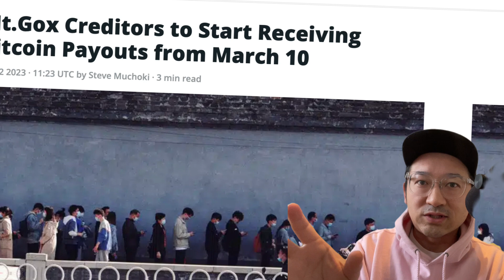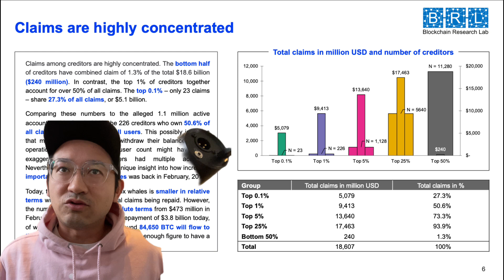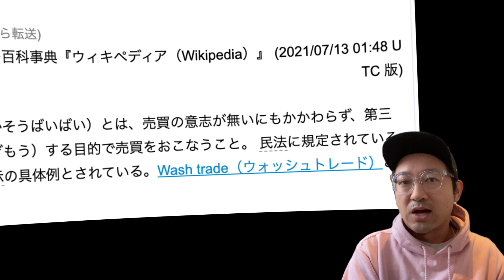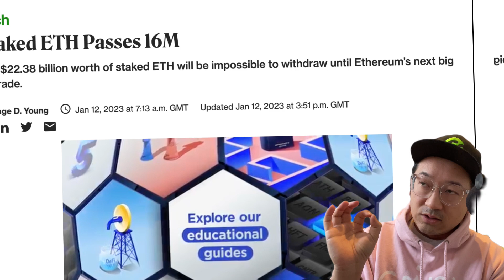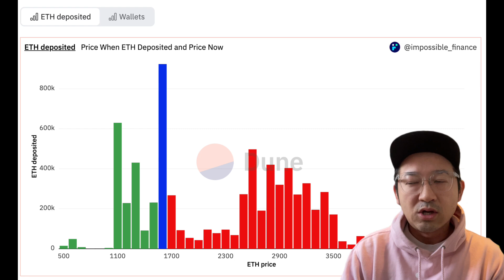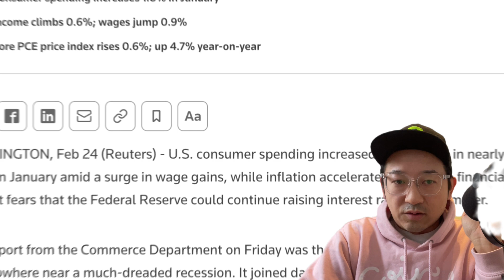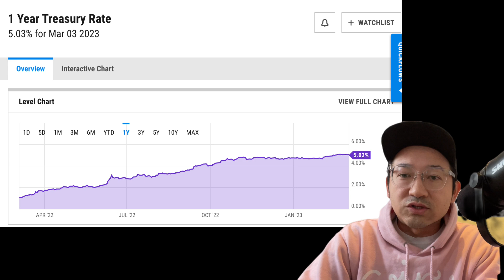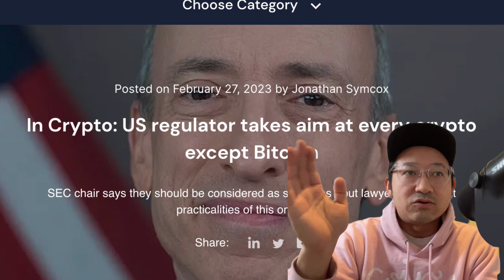これぞパーフェクトストーム🤯クリプト業界に襲いかかる5つの逆風😨ビットコイン、イーサリアムの価格どうなる…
【目次】
0:00 イントロ
0:25 ①Bitcoin
4:13 ②Ethereum
7:03 ③Silvergate
8:22 ④マクロ
9:47 ⑤規制